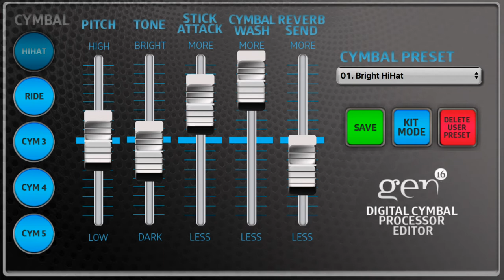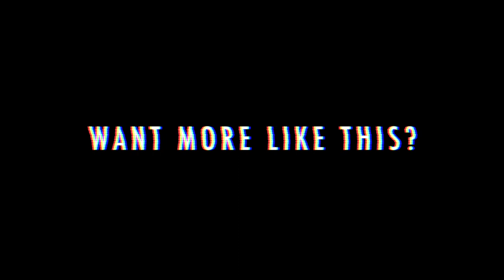The Carrot Test - Zildjian Low Volume Cymbals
The future is here in the form of Zildjian's Gen16 Cymbals and it's like magic! Not only do these cymbals offer an 80% reduction in volume for low volume gigs and practices, but you can hook up pickups and EQ them from the controller unit giving you the benefit of electric cymbals without the need for rubber triggers.

Click on one of these links to find out more…